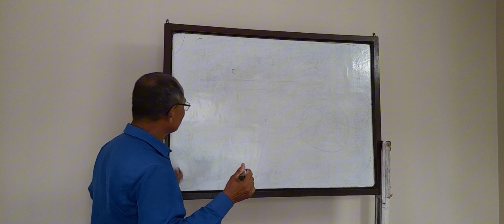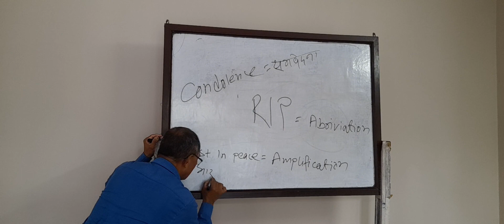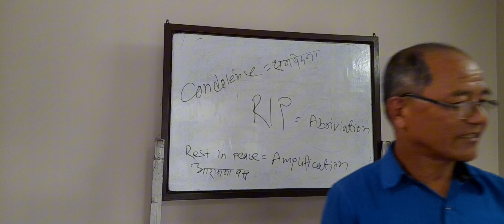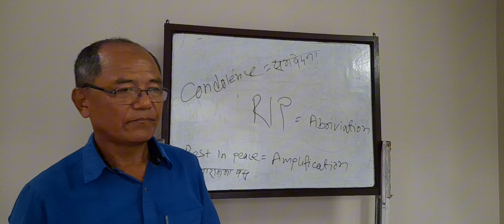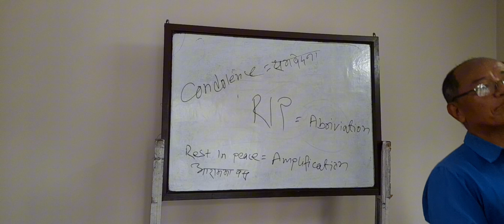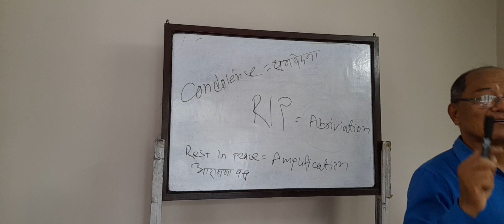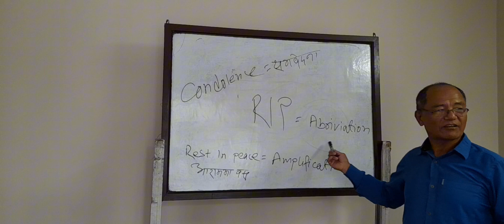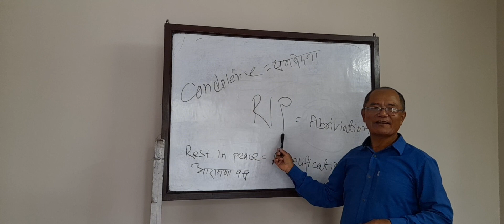RIP. कस्तोलाई लेख्ने? किन लेख्ने? पास्टर पदम केशर राई। धरान चर्च।